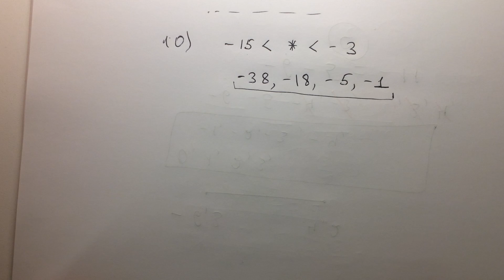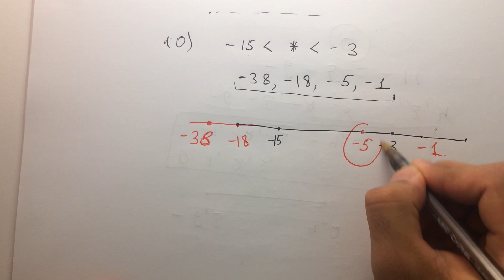Математика НЗМ 6 сынып 10-есеп